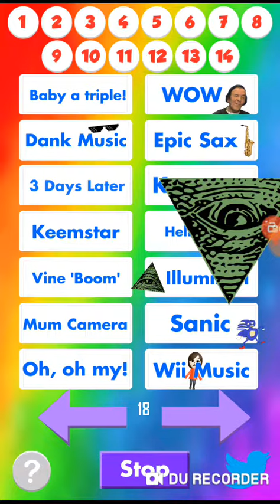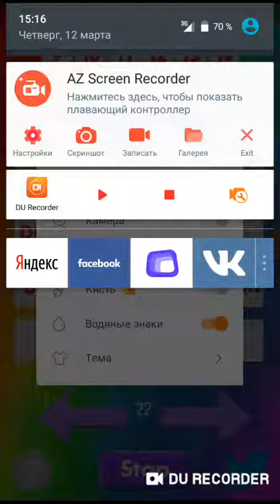Wii music, sanic, illuminati, kazoo, epic sax, wow, 3 days later, dank music